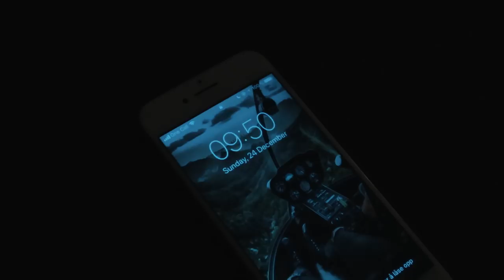DEN BESTE JULA!｜Henning's Vlogmas 2017 - JULAFTEN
DET ER JULAFTEN!!
husk å lik videoen da;*

SES DEN 1. JANUAR!